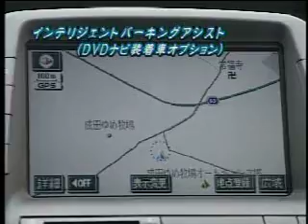Prius Intelligent Parking Assist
プリウス　インテリジェントパーキングアシスト
新車情報からの映像